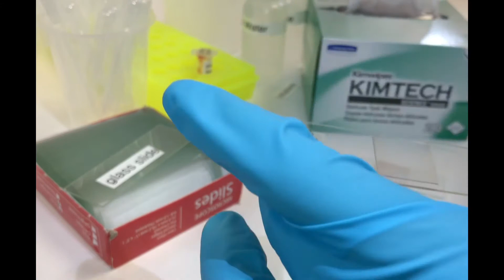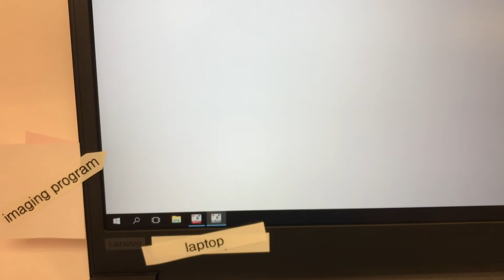CCC Online Biology Lab Resources - Observing Osmosis with Red Blood Cells (Setup)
For the Clovis Community College (California) Online and Hybrid Biology Labs. Set up, filmed and edited by Emily Wilson.

The setup and procedure for collecting results for the following classes:

BIOL - 3 - Lab 3: Diffusion & Osmosis “Observing Osmosis in Red Blood Cells"

BIOL - 5 - Lab 4: Cell Physiology Activity 4 "Observing Osmosis in Red Blood
Cells"